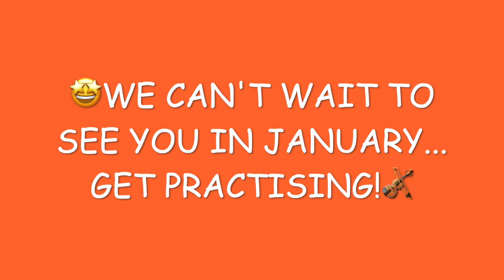Benedetti Sessions Practice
A sneaky peek at what the Benedetti Sessions tutors and participants got up to during the practice sessions.

We can't wait to meet you all next year - keep practising!!

With thanks to all the Benedetti Sessions tutors, Oasby Music Group, Music in Secondary Schools Trust, Ropsley Primary School and The Grantham Preparatory International School.

Oasby, Lincolnshire 2019